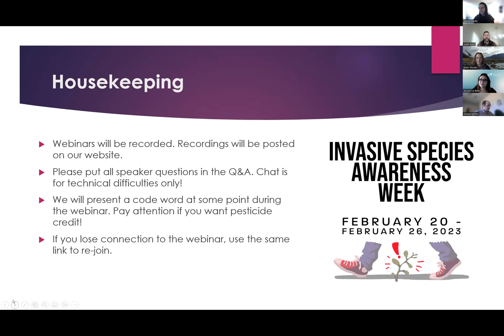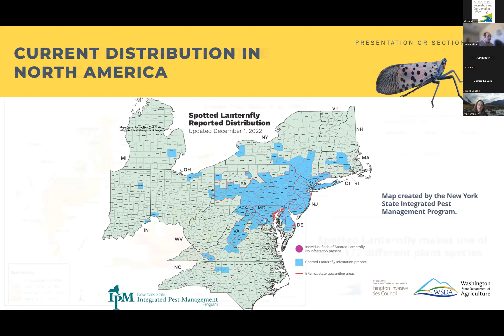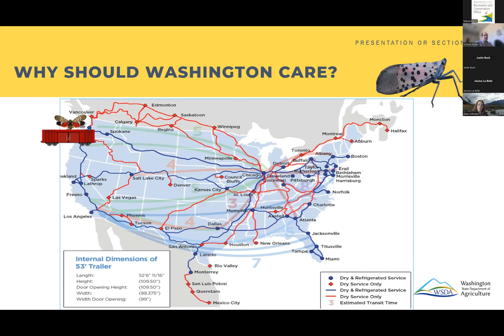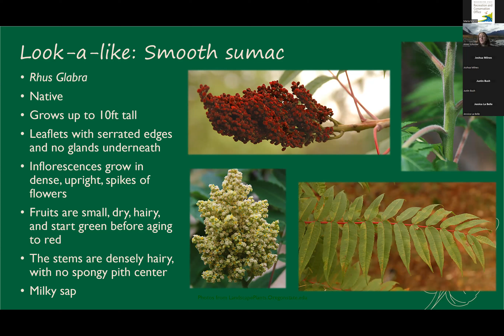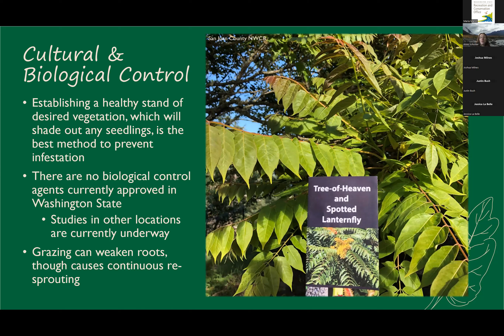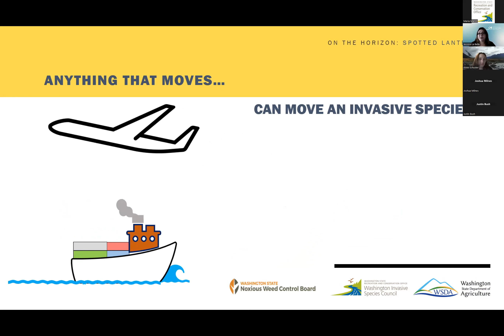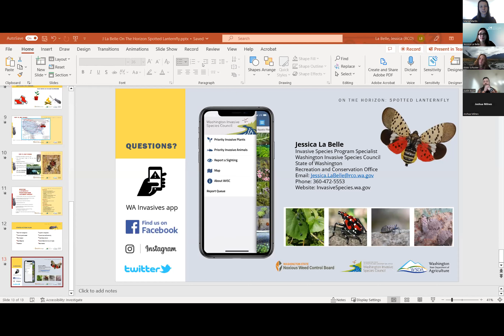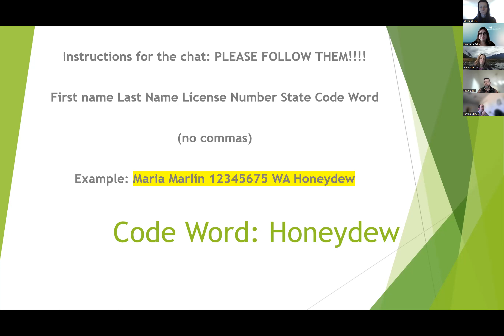On the Horizon: Spotted Lanternfly Biology, Hosts, Impacts, and Action Plan Webinar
This webinar focuses spotted lanternfly biology, impacts, and current distribution. The ongoing development of the Washington State Action Plan is discussed.